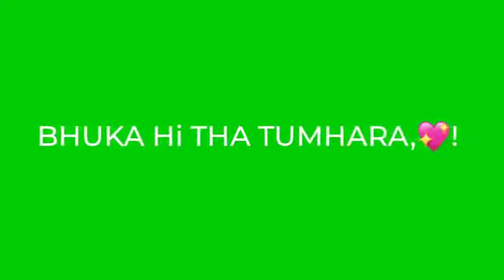social house shayari sad green screen status,